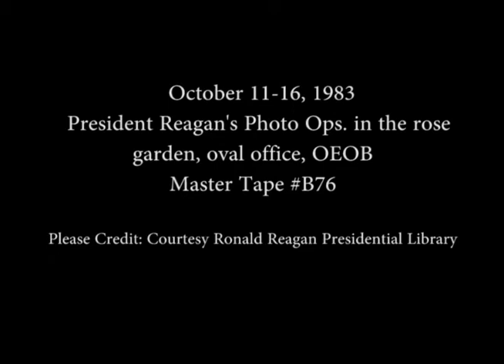President Reagan's Photo Opportunities on October 11-16, 1983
Full Title: President Reagan's Photo Opportunities on October 11-16, 1983, President Reagan meeting Foreign Minister Wu Xueqian of China on Colonnade and rose garden on October 11, 1983, President Reagan Meeting Senator Paul Laxalt in Oval Office, President Reagan Receives Diplomatic Credentials from Ambassadors Izziddin of Jordan, Radrodro of Fiji, Suja of Czechoslovakia, Hazi of Hungary, da Costa of Brazil, Schuppis of Togo in Oval Office, Presentation of Alfred Schweitzer Award by Hugh O'Brien to President Reagan in Oval Office on October 13, 1983, Cut Shots of Women Leaders of Religious Organizations in Room 450 OEOB on October 16, 1983

Transcript: N/A

Production Date: 10/11-16/1983

Access Restriction(s):Unrestricted
Use Restriction(s):Unrestricted